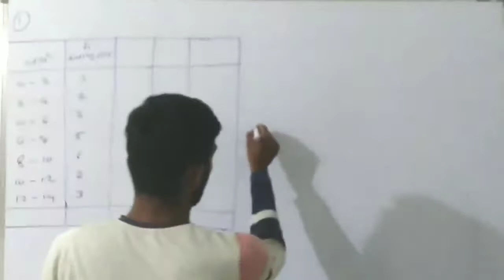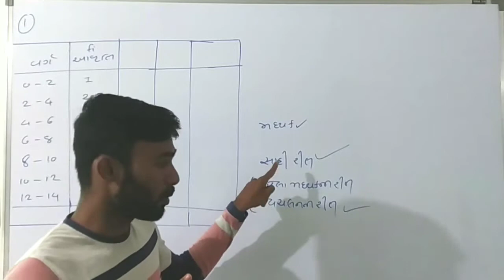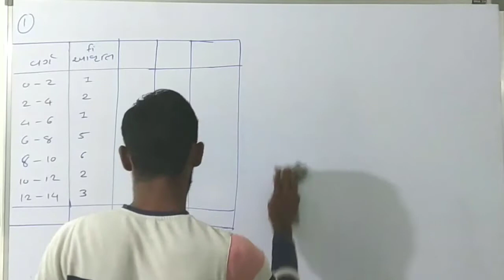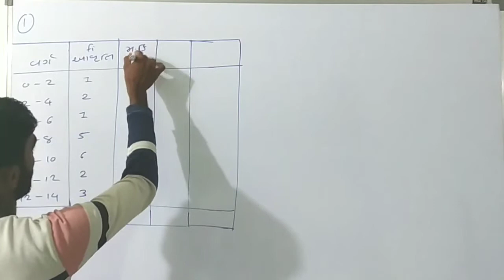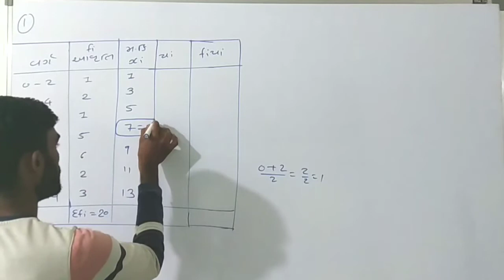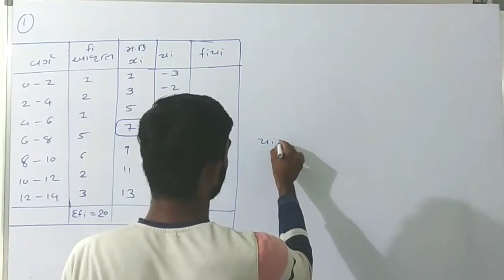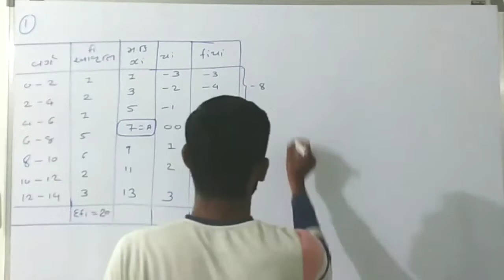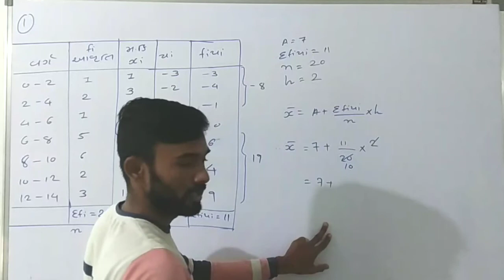STD-10 || EXERCISE-14.1 || EX-1